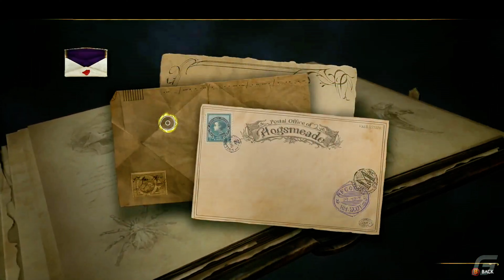HOGWARTS LEGACY Walkthrough Gameplay Part 3 School of Darkness - No Commentary (FULL GAME)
Hogwarts Legacy is an immersive, open-world, action role-playing game set in the 1800s Wizarding World. Developed by Avalanche Software and published by Warner Bros. Games under the Portkey Games label, Hogwarts Legacy introduces an original story that puts players at the center of their own Wizarding World adventure. Hogwarts Legacy is available February 10, 2023 for PlayStation®5, Xbox Series X|S and PC. April 4, 2023 for PlayStation®4 and Xbox One and July 25, 2023 for Nintendo Switch: